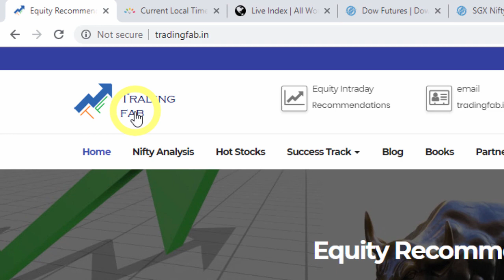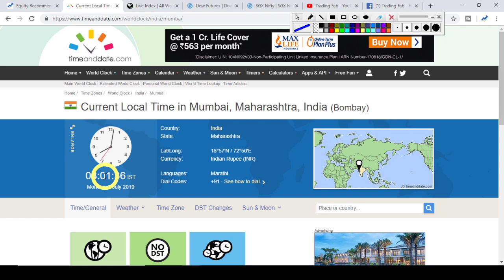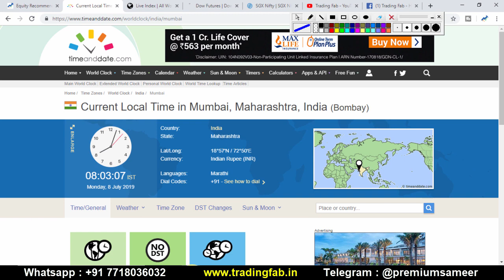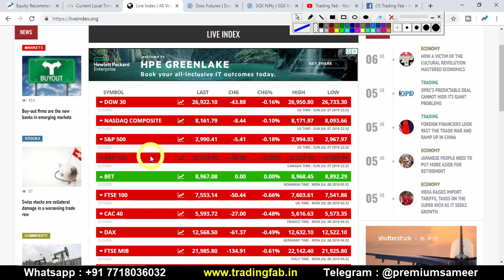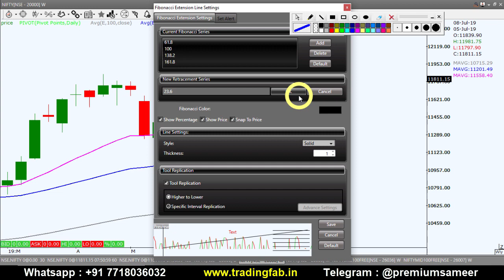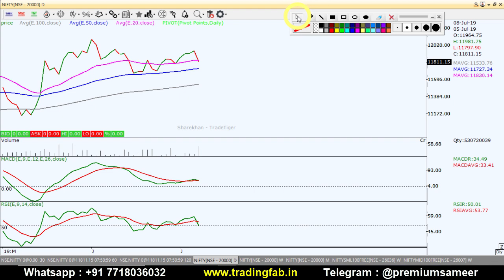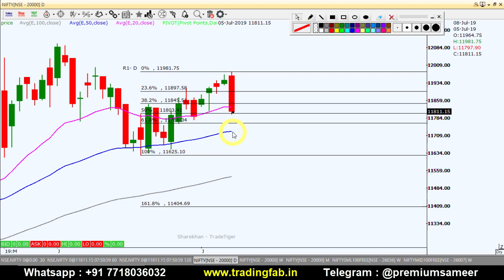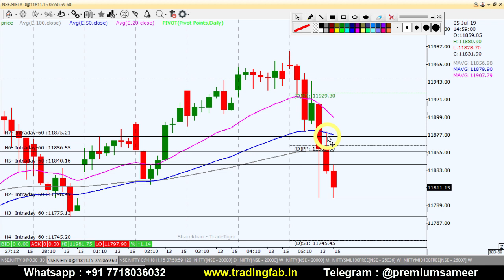Nifty Intraday Trading Strategy 08 07 19 | Post Budget 2019 | Technical View on Price Chart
.OR.

.OR.